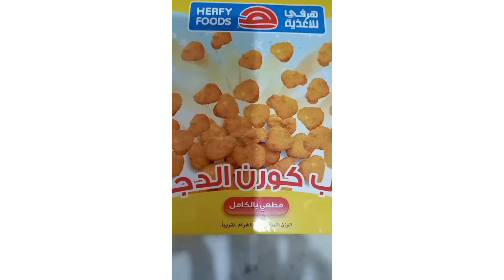Herfy chicken popcorn